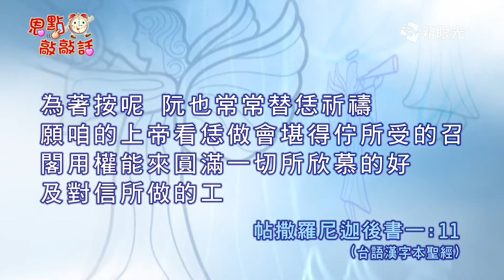恩點敲敲話5月24日 堅守信仰 - 鄭宏輝牧師